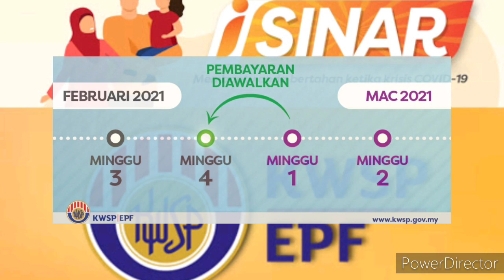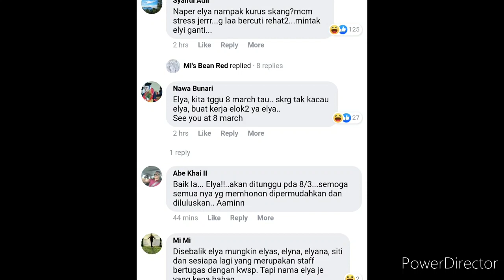KWSP UMUM TIADA PEMBAYARAN BULAN MAC !? JADI BAGAIMANA TARIKH 8 MAC ITU ? // INI PENJELASANNYA